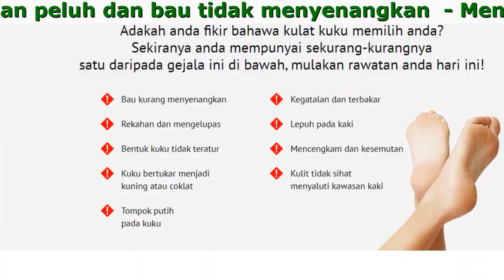FungaXT Yang Paling Berkesan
FungaXT - Cara mudah untuk melawan kulat kuku, gatal-gatal, dan rekahan kaki!

- Mengubati fungus pada kuku dan kaki
- Menghilangkan peluh dan bau tidak menyenangkan
- Menyembuhkan rekahan pada kaki
- Melegakan kegatalan dan mengelupas

FungaXT Kesan Segera Kesan Berpanjangan

- Minyak rosemary, minyak badam
Merawat kulit rosak, melembutkan dan mengembalikan kualiti kulit
- Ekstrak thyme dan, ekstrak pokok teh
Antiseptik semula jadi. Mempunyai kesan antimikrobial
- Propolis, mentol, kapur barus, St. John's wort
Merawat sel jangkitan kulat, menghalang pembentukan koloni kulat yang baharu
- Asid salisilik dan asid undecylenic
Menghalang pembentukan yis dan kulat, melegakan kegatalan

Hanya 3 Hari Untuk Bebas Dari Simptom

- Mempercepatkan pertumbuhan semula dan memperbaiki flora bakteria
- Menghapuskan bau busuk
- Membunuh kira-kira 32 000 jenis agen jangkitan kulat
- Menghalang menjangkiti orang lain
- Menyebabkan kesan parut
- Mengurangkan kulat sensitiviti
- Membunuh spora kulat, menghalang pembiakan
- Menghalang jangkitan semula

Maklum Balas Pengguna

Siti 30 tahun
Saya sudah mencuba pelbagai ubat - tapi tiada yang membantu. Kuku saya menggelupas dan mereput…sangat teruk. Saya selalu cuba untuk menyembunyikan tangan saya. Terima kasih peada FungaXT kita masalah sudah dapat diatasi dengan pantas. Sangat disyorkan.

Muthu 29 tahun
Saya dijangkiti kulat dan doktor mencadangkan rawatan tempatan: FungaXT. Simptom hilang dalam masa seminggu-dan terbukti ujian makmal.